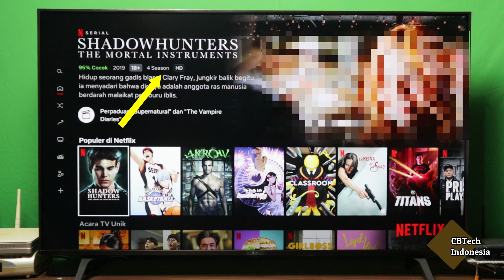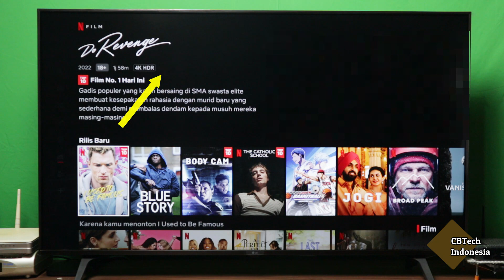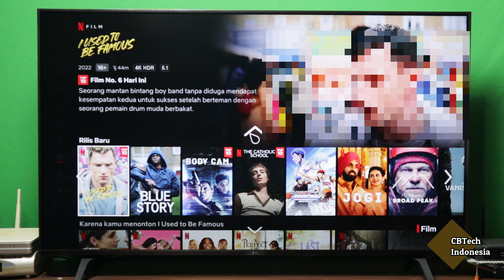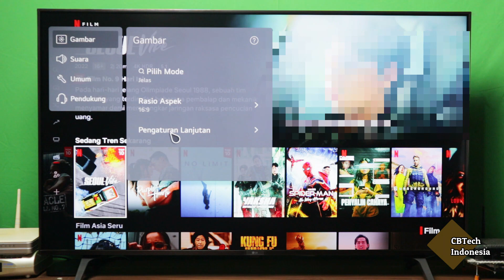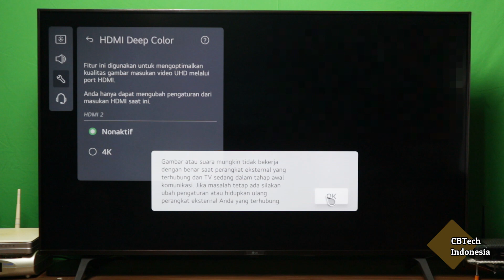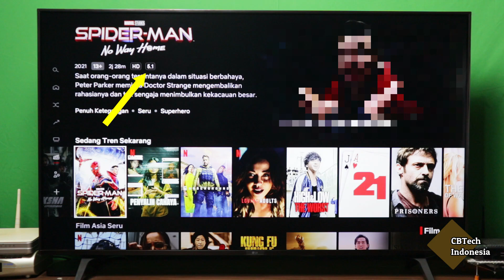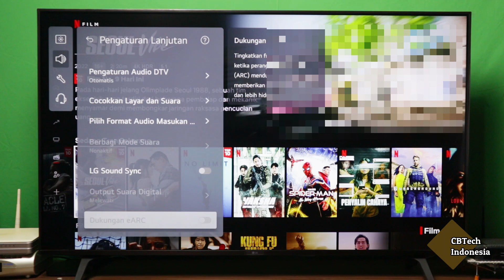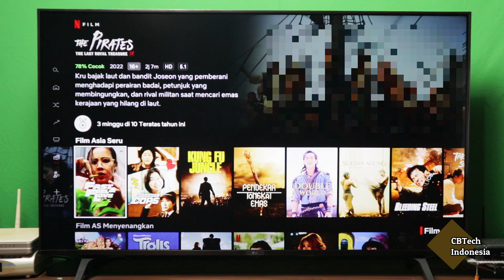Penyebab Resolusi 4K dan Dolby Audio Tidak Muncul Pada TV Yang Mendukung MiBox S LG UQ8000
TV mendukung 4K, bandwidth memadai, namun resolusi 4K bahkan sistem audio dolby tidak muncul. Dimanakah permasalahannya? Solusinya ada dalam video ini